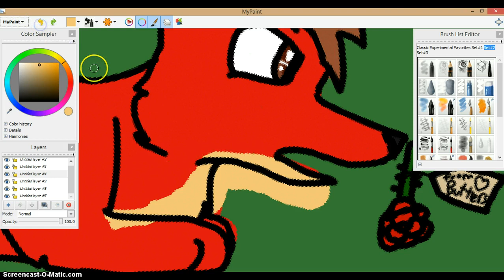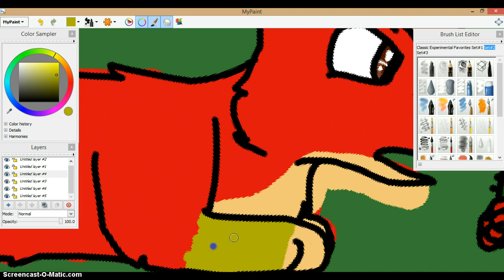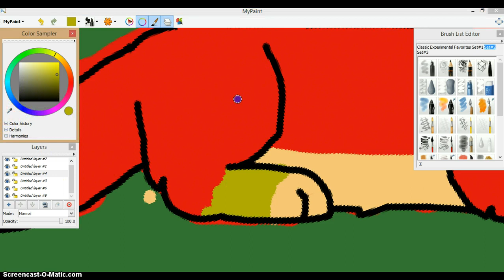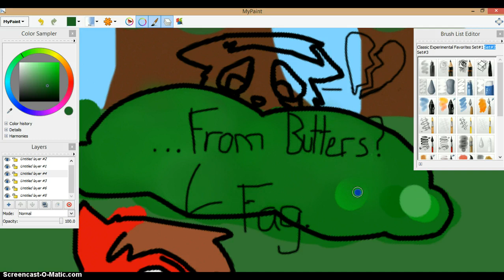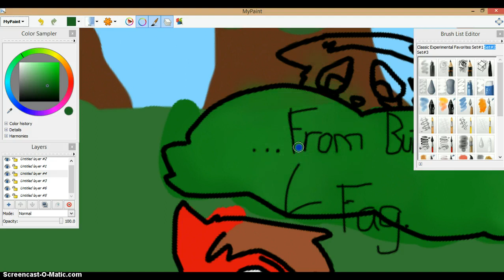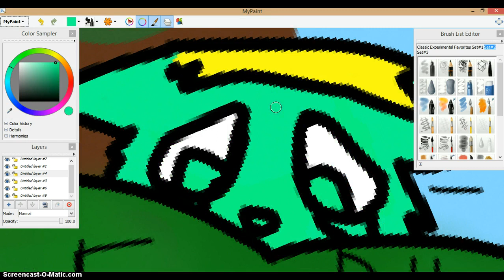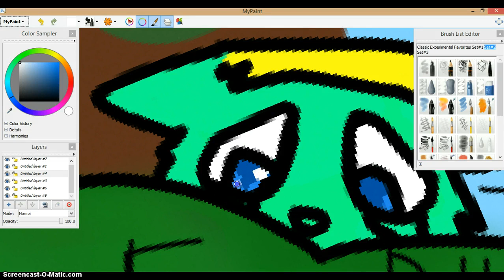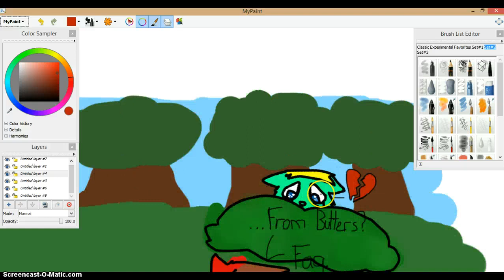Fag - South Park Speedpaint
I am a homosexual myself. Please do not get offended, this is of South Park characters as wolves. I ship Butters X Cartman, but I don't think Cartman would care. Probably say "Fag" and walk away. South Park belongs to Matt Stone and Trey Parker